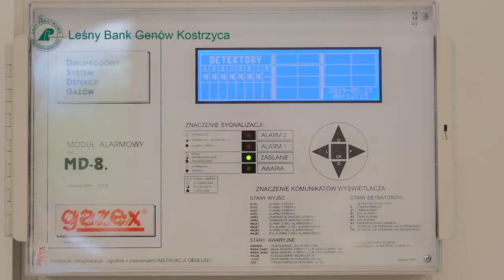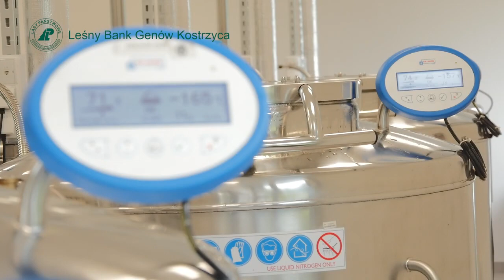Otwarcie Kriobanku w Leśnym Banku Genów Kostrzyca - 24 V 2019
Relacja z otwarcia Kriobanku w Leśnym Banku Genów Kostrzyca zrealizowana przez TV Strimeo.